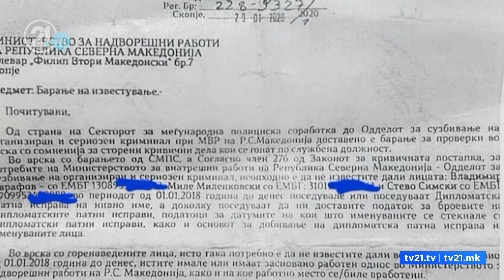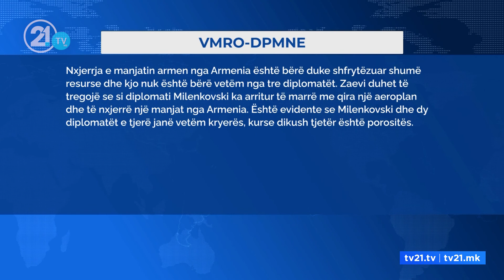Osmani: Nuk mora asnjë informacion nga MPB për tre diplomatë